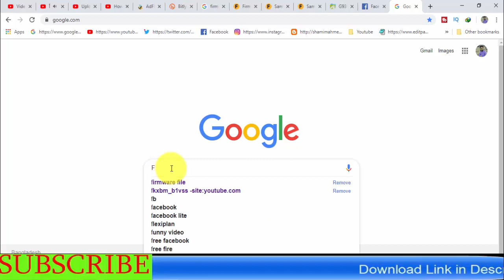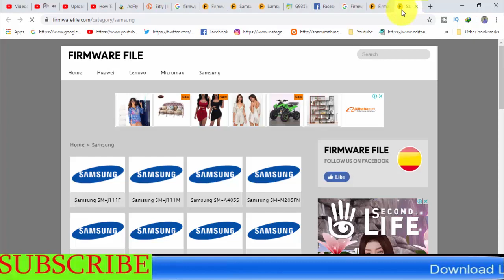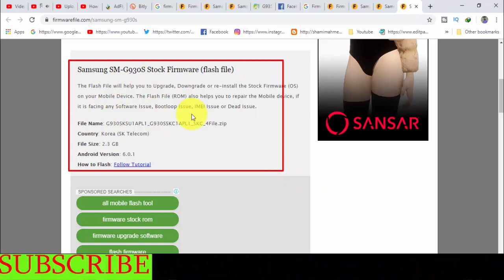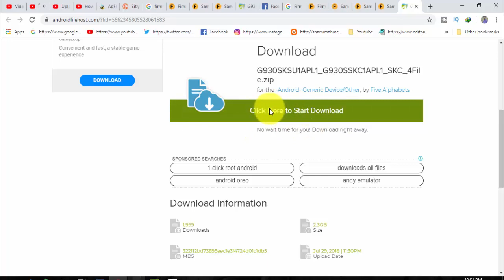Download Samsung Galaxy SM-G930S Stock Firmware ( Flash File )